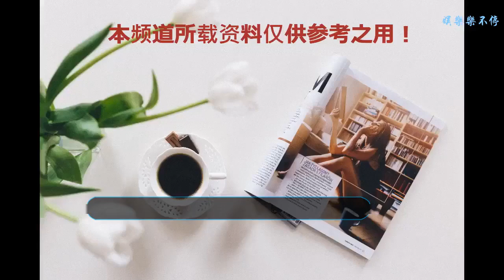香蜜花絮鄧倫片場首度被問及對楊紫感情，他只說了4個字！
導語：如果您覺得小編的文章寫得還可以的話，記得右上角點關注哦
    在這美好的一天中，遇見您是我的福氣，您能看見我的這篇文章是我的幸運，希望我的這篇文章能夠給您帶來一點生活中的趣味，在您看完這篇文章之后能給我送上一個贊就是最好的了，您的每一個贊都會給您帶來好運氣的喲，謝謝你么么噠！
    香蜜花絮：鄧倫片場首度被問及對楊紫感情，他只說了4個字！
    香蜜花絮：鄧倫片場首度被問及對楊紫感情，他只說了4個字！剛播出完不久的玄幻愛情大劇《香蜜沉沉燼如霜》收獲了眾多的好評，大家一致認為這部電視劇拍的的真的很好，不管是演員們的演技還是劇中場景的特效效果真的都是特別的吸引人了，畫面感真的是很精致讓看的人像是在看一幅精美的畫作一樣，連綿的高山神秘的天宮絕美的風景在這部電視劇中都是一一呈現給大家，這真的是一部非常良心的劇了，在劇中兩位主演鄧倫跟楊紫的演技也是非常的在線的，將那種愛恨情仇演繹的是淋漓盡致，對于在劇中很深情的兩個人在戲外會不會有感情呢，當時就有記者問到鄧倫對于楊紫你是什么感情，鄧倫只說了4個字，這4個字到底是什么呢，我們今天就一起來看看吧。
    香蜜花絮：鄧倫片場首度被問及對楊紫感情，他只說了4個字！鄧倫在片場說道自己跟楊紫在一起拍戲的時候是在18歲那時候兩個人都是很年輕的，這一次到《香蜜沉沉燼如霜》兩個人多年之后再度合作，這一次兩個人也是在片場一起奮斗了4個多月這一次的感情也是很深厚的，所以被問及對楊紫的感情的時候，鄧倫說了4個字這四個字就是“很感激她”這四個字表達了自己對楊紫的感情。
    香蜜花絮：鄧倫片場首度被問及對楊紫感情，他只說了4個字！鄧倫說自己為什么要感激楊紫呢，因為這是第一次拍玄幻古裝劇自己難免很多的地方都是不懂的，尤其的對著綠布演戲真的是很難的，因為要全靠自己去想象，這一點對于鄧倫來說是有點難的，鄧倫說多虧了楊紫一直在不斷的教他經常跟他一起討論，這么才能去演好這讓他成長了很多，所以這是真的很感謝楊紫的，這是他自己的心里話這也是真的感情。
    最后大家看完這篇文章大家有上面想說的嗎，歡迎大家在底下點贊留言評論喲，你的每一次評論都會給我們帶來不一樣的感覺，都是給小編的鼓勵與支持，謝謝您的支持祝您天天好運！
    如果喜歡文章可以點擊關注即可，小編力求不讓你們失望，每天都會更新哦！